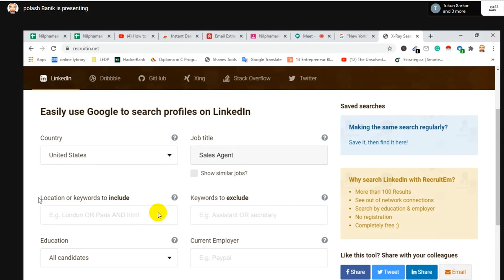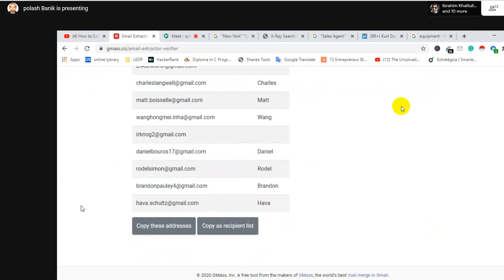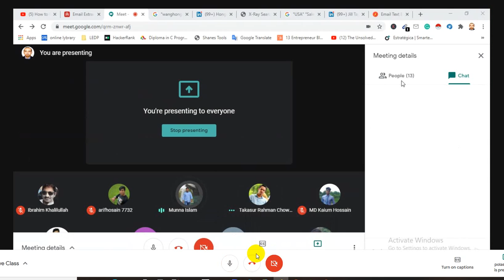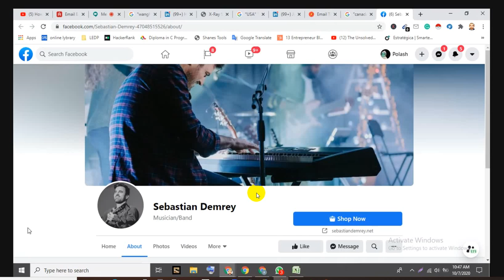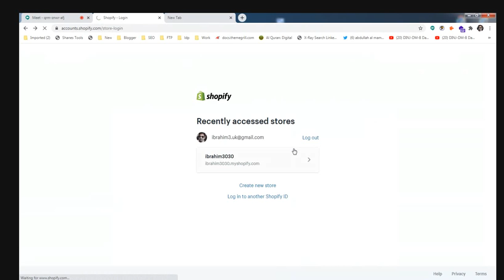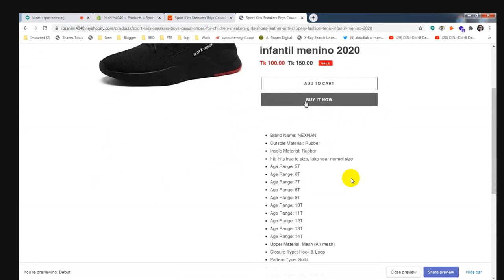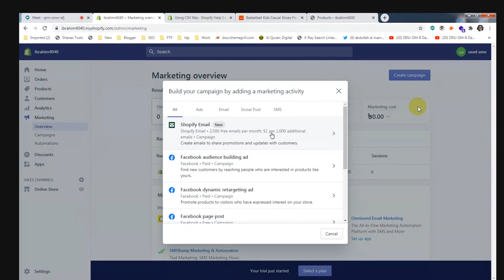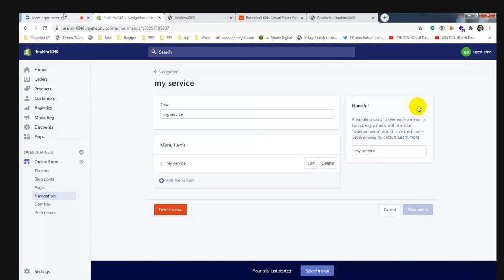DIN-DM-06-Day-31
কোর্স সমূহ:
১.ওয়েব ডিজাইন ও ডেভেলপমেন্ট
২.গ্রাফিক্স ডিজাইন
৩.ডিজিটাল মার্কেটিং

🔶যোগ্যতাঃ
১. অবশ্যই ব্যক্তিগত ল্যাপটপ থাকতে হবে।
২. ন্যূন্যতম এইচ এস সি/ সমমান পাশ হতে হবে।
৩. কম্পিউটার এবং ইন্টারনেট সম্পর্কে সাধারণ জ্ঞান থাকতে হবে।

* ৩০% নারী শিক্ষার্থীরা কোটা ভিক্তিক এই ট্রেনিং এ সুযোগ পাবে।